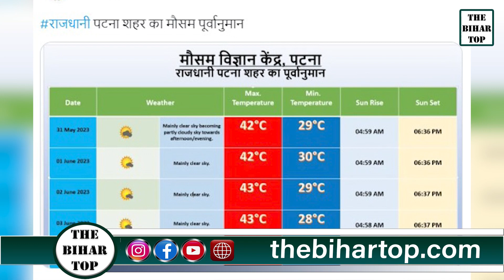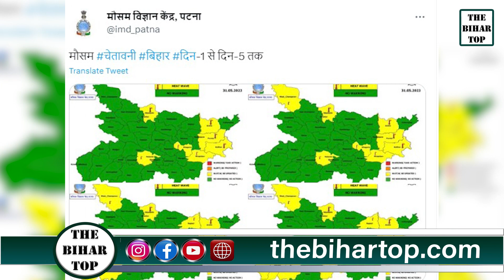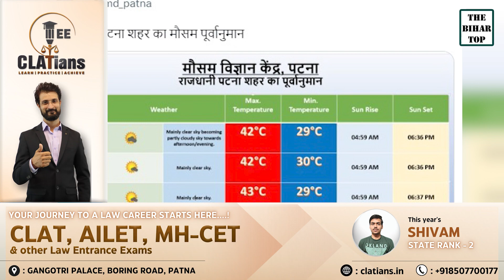Bihar में Heat Wave का मौसम विभाग ने ज़ारी किया High Alert, 45 के ऊपर चढ़ने वाला है पारा